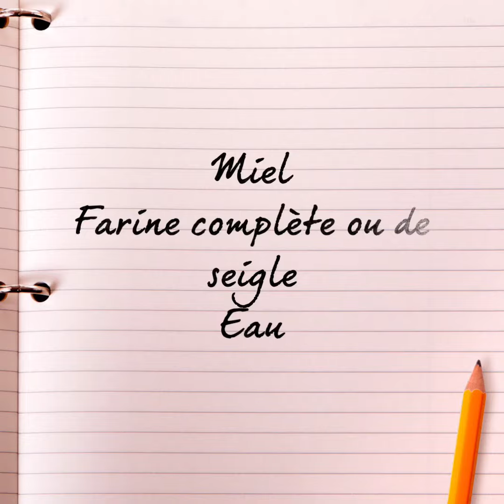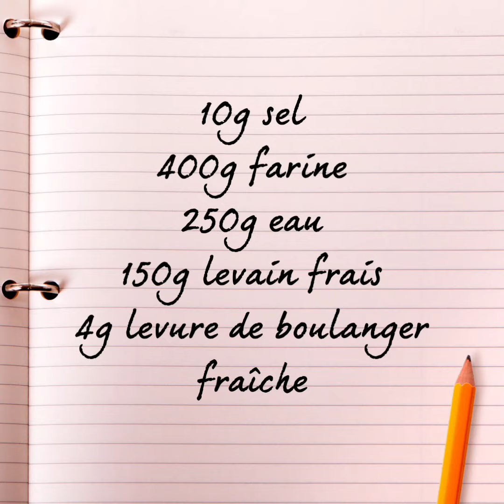Un jour, 1 recette - Le levain naturel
comment fabriquer son levain naturel en 4 jours